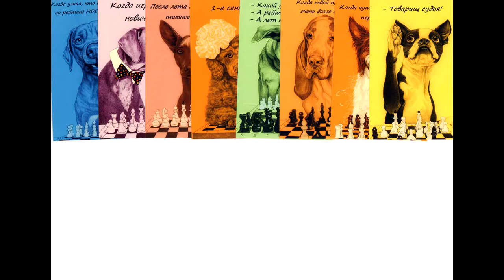1часть_Любопытный глаз)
Процесс работы над открыткой №16